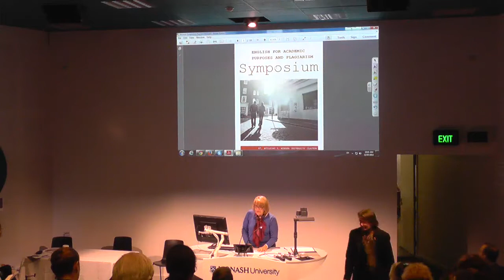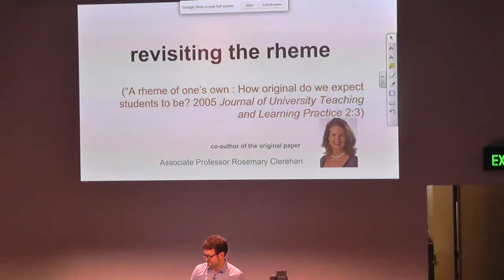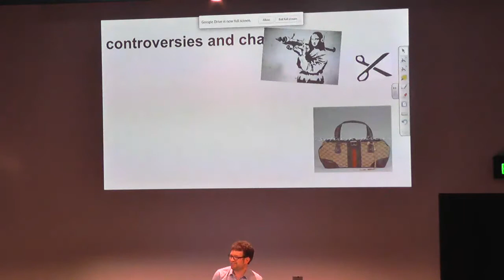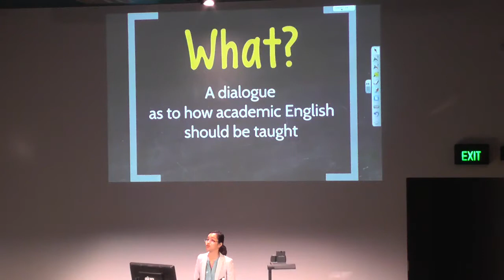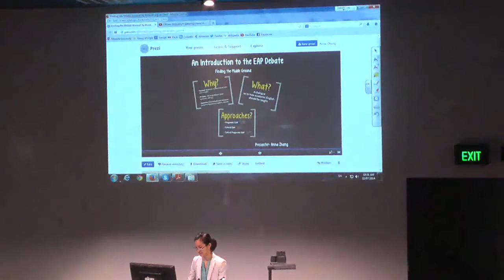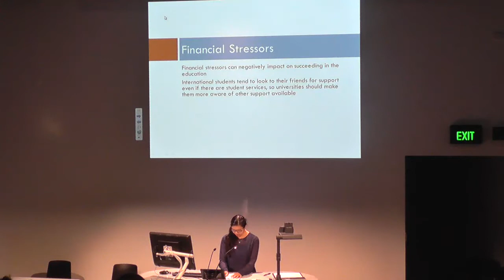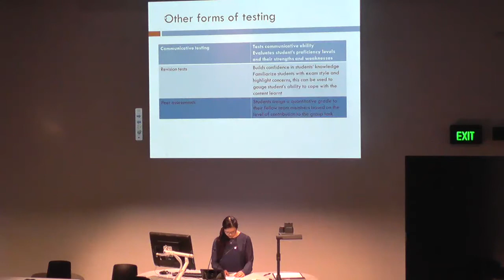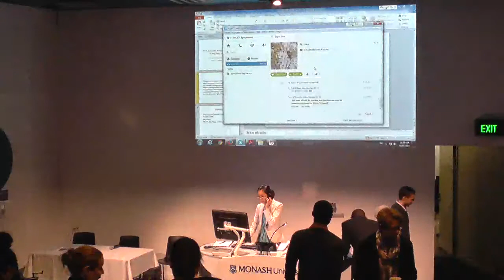Student voices - learning English as a second language for academic purposes and Plagiarism Part 1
Conference Mission:  Bringing together a gathering around the topic of English for Academic Purposes & Plagiarism, featuring
presentations from both undergraduate and postgraduate students.

01:29 Welcome: Marta Spes-Skrbis, Project Manager, Campus Community Division, Monash University

04:45 Opening: Vice-Provost Learning & Teaching Professor Darrell Evans, Monash University

13:23 Keynote Address: Dr Andrew Johnson -  ‘A Rheme Of One’s Own: Just How Original Do We Expect Students To Be?’

45:45 Anna Zhang: "Finding the Middle Ground: An Introduction to the EAP Debate"

59:00 Graham Vermish: "Exploring the EAP Debate: Conflicts and Concessions"

1:13:08 Adeline Chan: "International students succeeding in Australian universities: Learning styles, acculturation and assessments"

1:24:00 Questions and answers